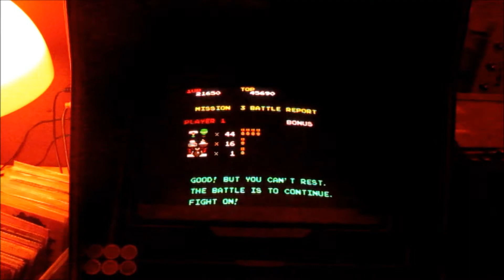Sky Kid (Arcade)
Namco (1985)